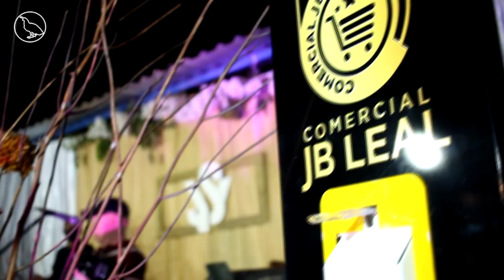EVENTOS: BASTIDORES LIVE YARA SILVA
Gravação e Edição:  Guilherme Produções Audiovisuais
Promoção: Portal InhaúmaTV.
Oferecimento: Grupo Inhaúma, Comercial JB Leal, Drogaria Leal, NW.Drones, Academix, Colégio Alfa Inhumense, Alternativa Telecon, ClinOdonto, IESSC-Inhuma, Vale do São Vicente, Euro Beer Multimarcas, Pão Gourmet, Barber Styler Classic e Casa São João.
Data do Evento: 22/08/2020.